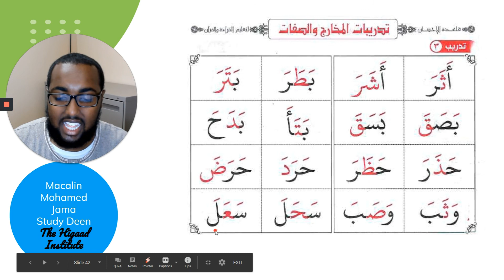GVAB19 - Page 23 Top